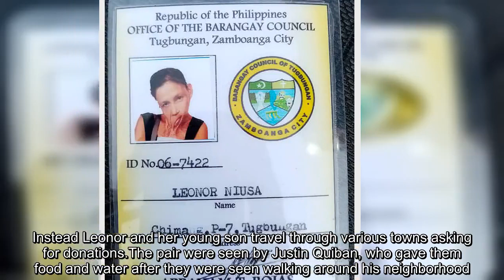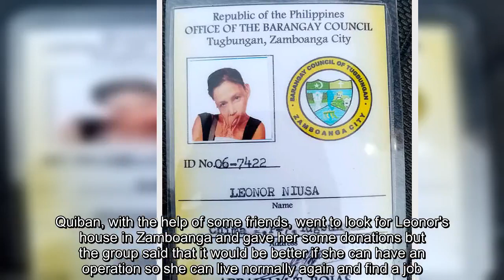Mother who has been left with her lip stuck to her chest pleads for help to finally get surgery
Amother-of-three has spent 15 years with her lip stuck to her chest after she avoided medical treatment following a fire in her former workplace. Leonor Niusa, 43, worked at a farm in Zamboanga City, the Philippines, when the candle she used as a source of light set a gasoline storage room ablaze. She escaped the fire but horrific burns left across her face and body went untreated as her family fe.